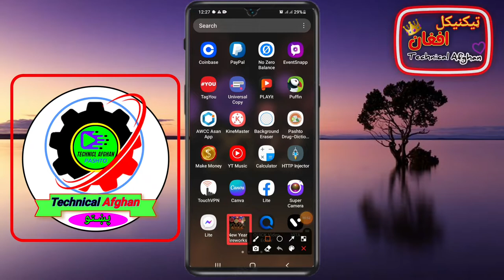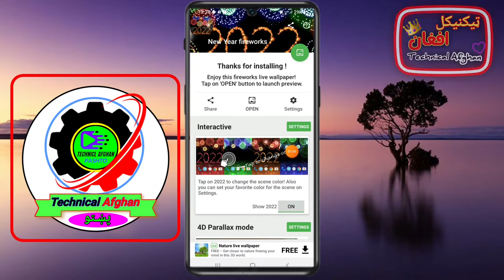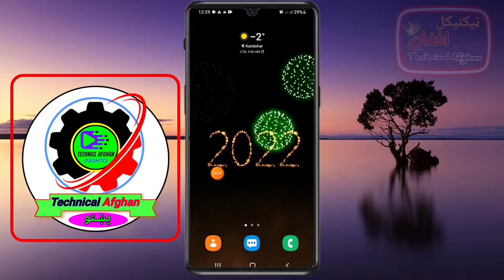2022 wallpaper four mobile pashto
2022 wallpaper four mobile

New_year_fireworks link

♥سوشل میډیا♥
♥Social media♥